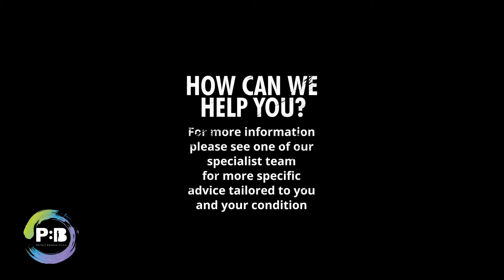How To Stretch Sagittal Calf Muscle - Calf stretch sagittal exercise - Ankle Mobility